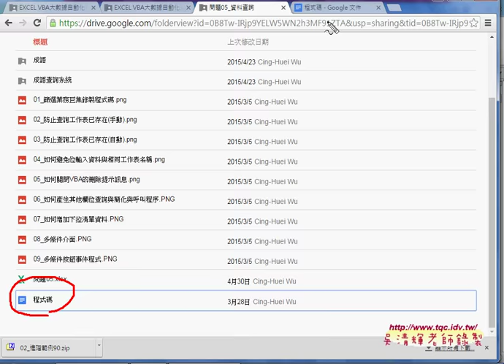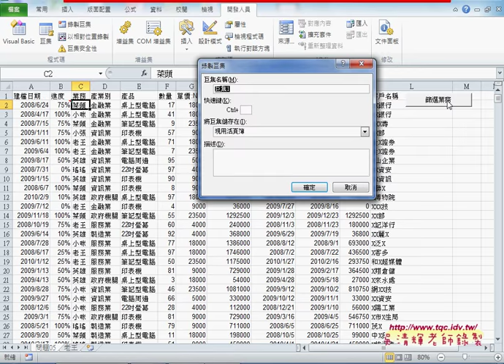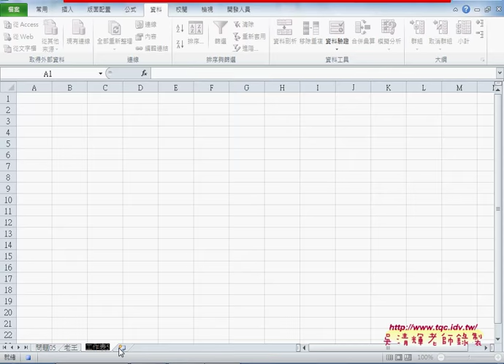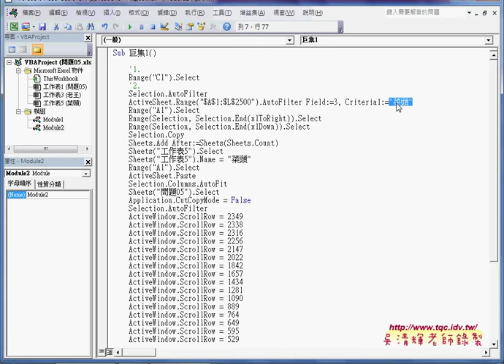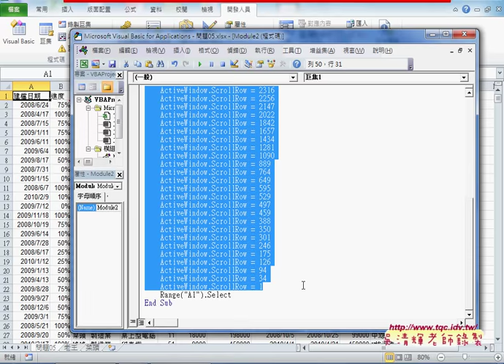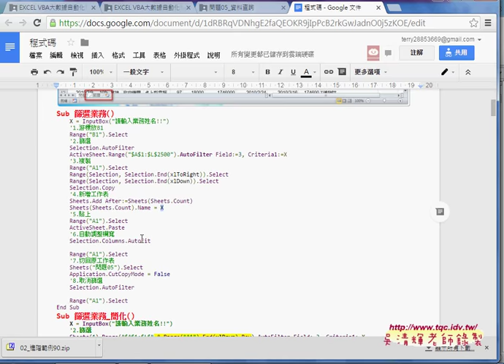01 如何利用篩選功能與工作表物件製作查詢系統篩選業務